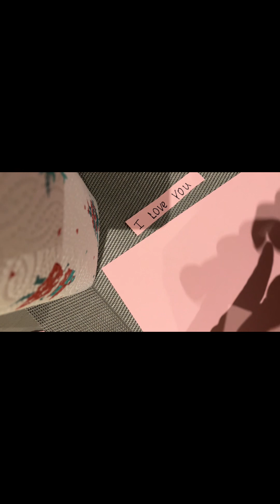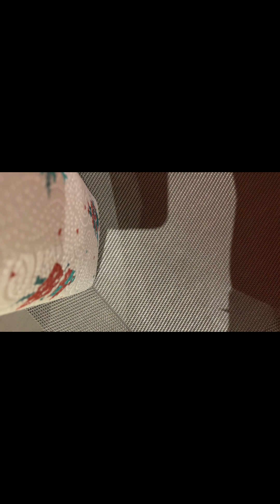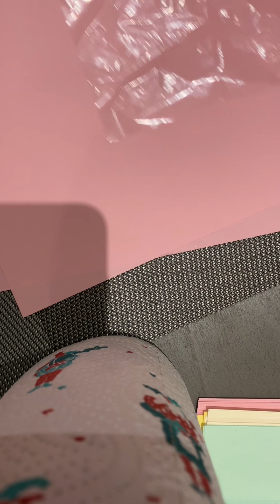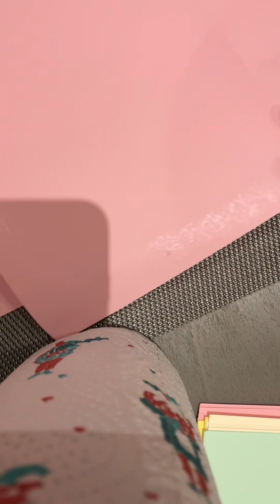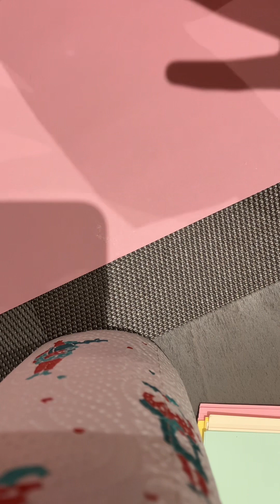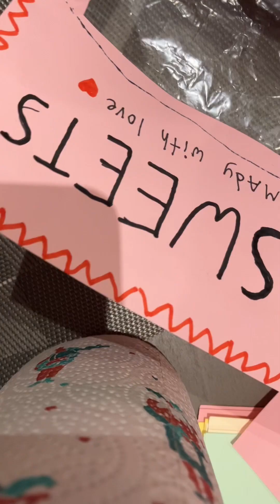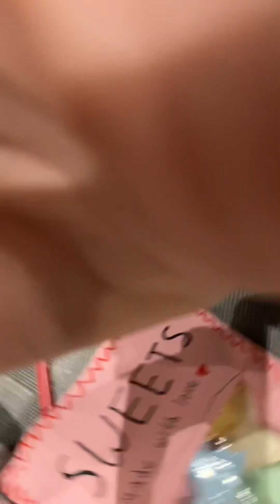Делаем предсказания конфетки в бумажной упаковке